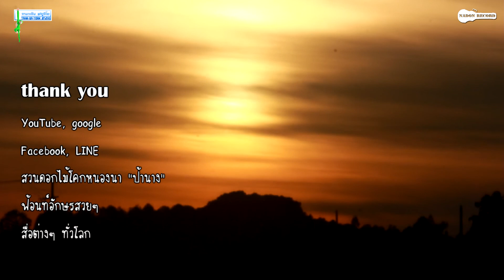ดอกไม้ โคกหนองนา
ไกด์นำเที่ยว : "น้องฮ่องเต้" วัชรศักดิ์ แสงสว่าง
ดนตรี : Eagle Rock - Wes Hutchinson
ภ่ายภาพ/ตัดต่อ : Terapong Panomoupathum
ห้องตัดต่อ ~ Tahm Ga Yerm Studio
thank you ~ YouTube, Facebook, LINE, เจ้าของฟอนต์สวยๆ
ติดตามผลงานพวกเราได้ที่